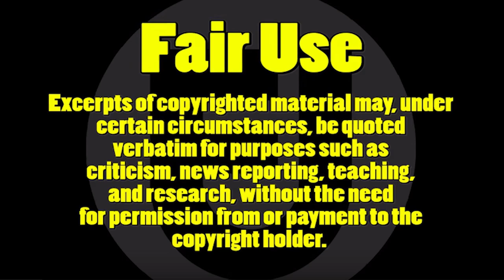Incel CamperVan Kevin & Incel BiggDogg RV Mattress Test (CVK2)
CamperVan Kevin & Big Dog RV Mattress Test